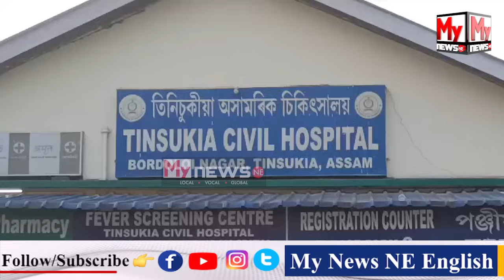🔴বৰজনাকৰ আক্ৰমণত মৃত্যু হ'ল ভাই বোৱাৰীৰ